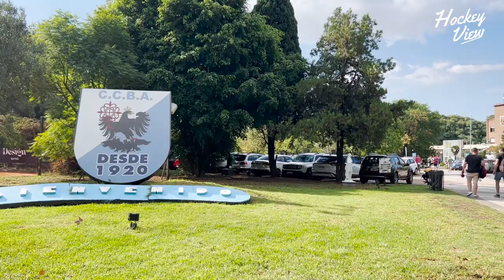CLIP DE LA FECHA #2 / CLUB CIUDAD DE BUENOS AIRES - VÉLEZ SÁRSFIELD /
Reviví todo lo que pasó en la Fecha 2 del Torneo Metropolitano Damas A 2023 con el ClipDeLaFecha. El recién ascendido Vélez dio la sorpresa, venció por 4 a 2 a Muni como visitante y logró su segunda victoria consecutiva en el campeonato.

Presentador: Bautista Romaniuk
Entrevistas: Federico Di Fabio
Cámaras: Alejo Pérgola / Bautista Romaniuk
Edición: Federico Di Fabio